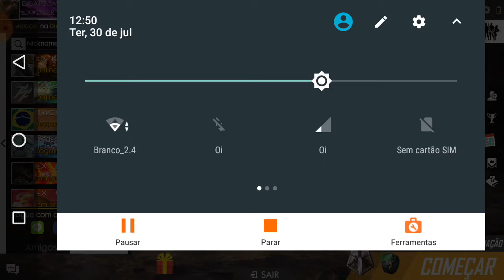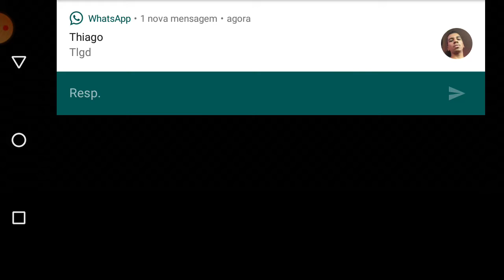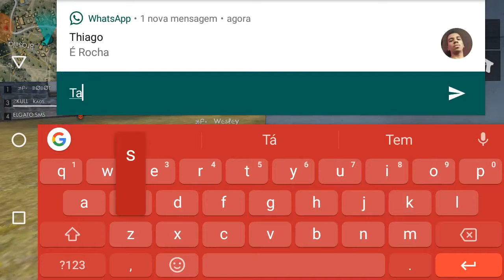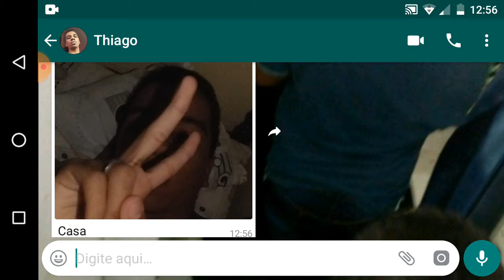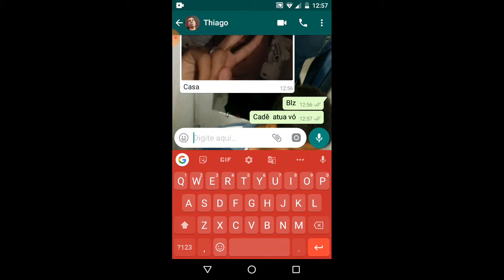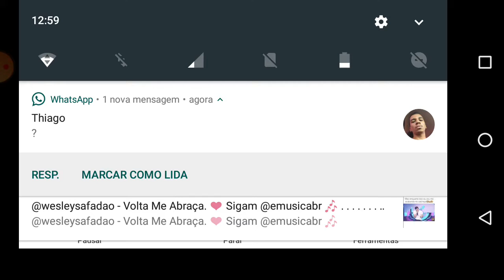Vídeo de free fire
Blz